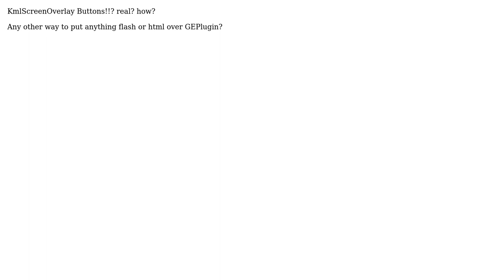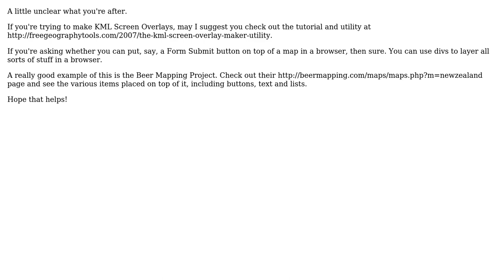KmlScreenOverlay Buttons (2 Solutions!!)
KmlScreenOverlay Buttons

With thanks & praise to God, and with thanks to the many people who have made this project possible! | Content (except music & images) licensed under CC BY-SA | Music | Images & others | With thanks to user Marshall Oram user Mark Mayo user LarsH and the Stack Exchange Network Trademarks are property of their respective owners. You are responsible for your own actions.